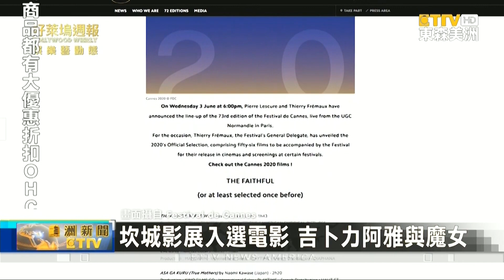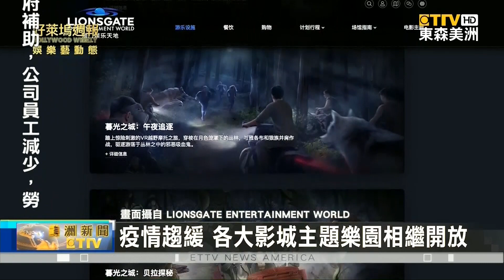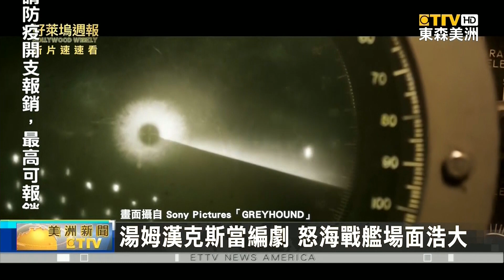【好萊塢週報】20200613 派拉蒙/華納釋出非裔平權電影 新片速看→誓血五人組/怒海戰艦/阿特米斯奇幻歷險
原本在今年五月舉辦的坎城影展被迫取消，坎城影展主席宣布原本入選參展的56部電影。像是魏斯安德森的新片「法蘭西快報」、吉卜力工作室的動畫電影「阿雅與魔女」、還有「屍速列車2」，還是能掛上「坎城影展參展片」的頭銜，做為日後宣傳或發片使用。

除了坎城影展之外另外美國相當知名的「AFI紀錄片影展」，將在6月17日到6月21日之間改為在線上舉辦。而今年有多部的紀錄片也跟上時事，討論美國民主政治議題。

由於新冠疫情逐漸趨緩，世界各地的電影拍攝也逐漸復工，加州州長宣布從6月12日起允許讓加州的影視產業拍片復工，但必須遵守公共衛生安全規定。

「不可能的任務7」預計在九月在海外復工，而湯姆克魯斯也很豪氣的答應出錢在英國牛津的拍攝地蓋一座防疫村莊，讓劇組和工作人員能安心的工作
不受病毒感染。而「不可能的任務7」的卡司除了有阿湯哥之外，還有蕾貝卡佛格森、凡妮莎柯比、賽門佩吉等英國影星。另外還會加入最近當紅小生 尼可拉斯霍特。而這次復工將一次拍上下兩集，預計將在2021年11月上映
和2022年11月上映。

美國的環球影城和迪士尼樂園也都計畫在今年的六月和七月重新開園。
而由美國獅門電影公司投資，位在中國廣東珠海的「獅門娛樂天地」主題樂園，也將在6月24日重新開放。

環球電影公司積極打造 「闇黑宇宙」，在電影「隱形人」大賣後，更邀請好萊塢男神萊恩葛斯林來演恐怖的「狼人」，而粉絲也迫不及待想要目睹到底這個「新版狼人」會不會在恐怖的氣息中帶著帥氣。